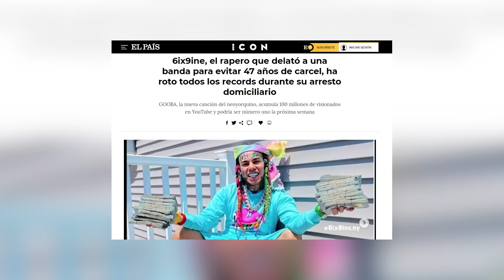Blackpink, IC3PEAK, Everglow y otra gente que hace música || Música de Septiembre